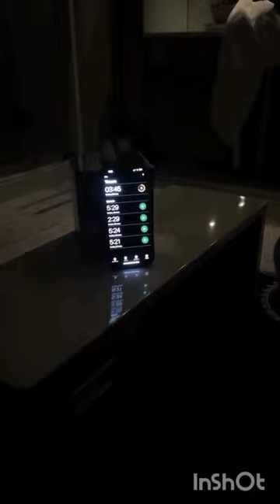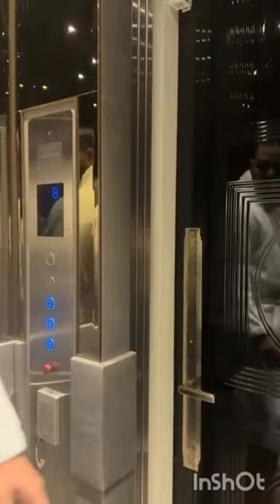drake in his home vibin to a Jewish song by matisyahu